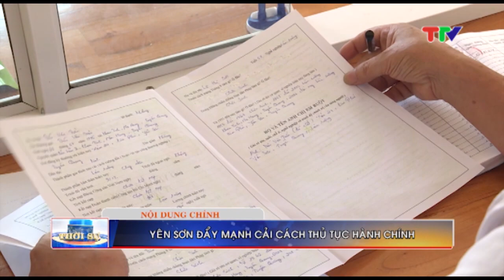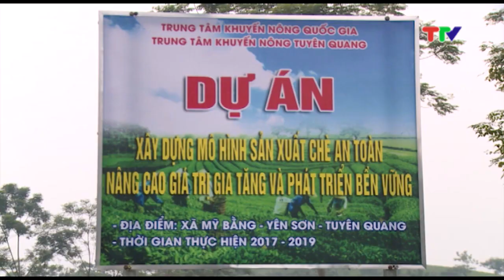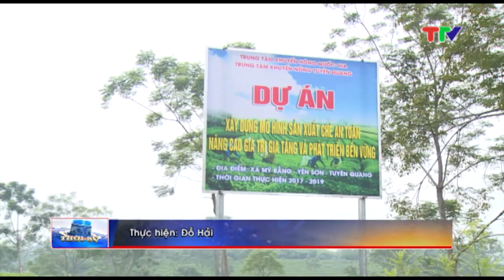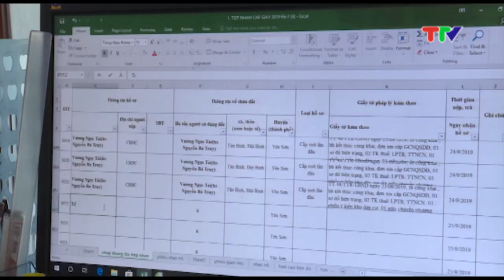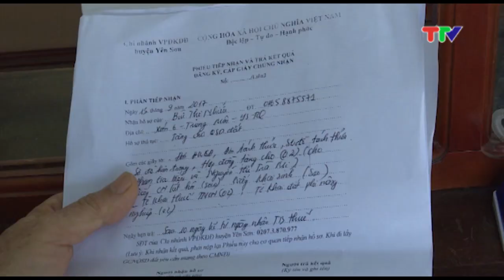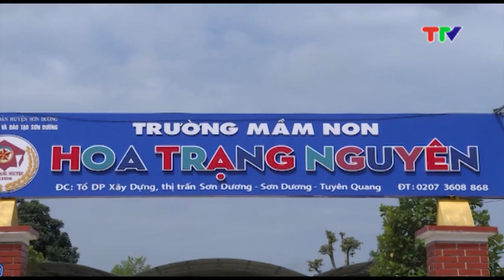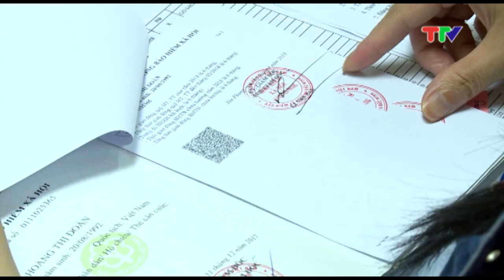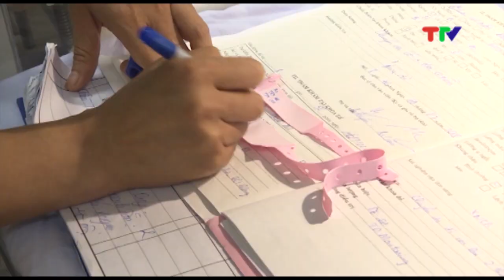CHƯƠNG TRÌNH THỜI SỰ 19H45 NGÀY 27-9-2019